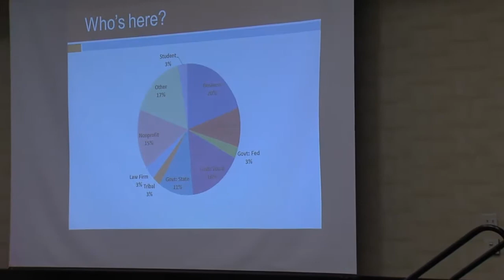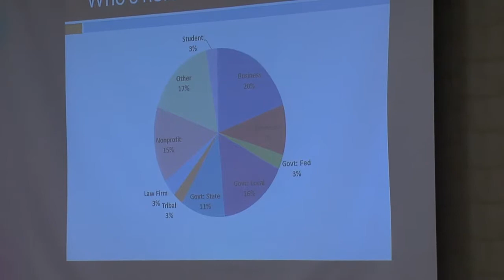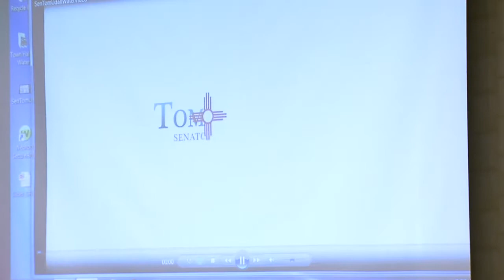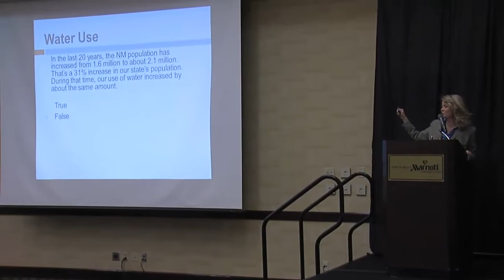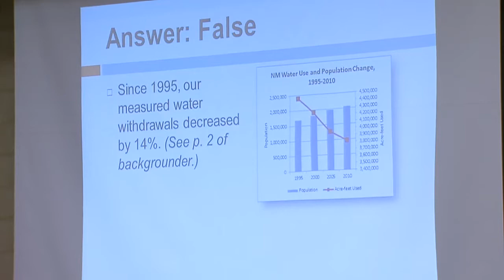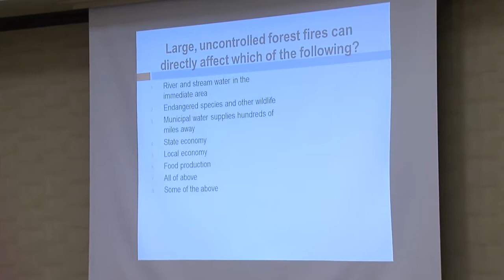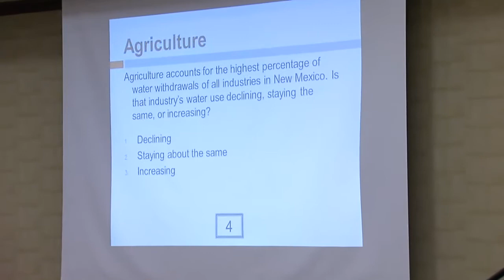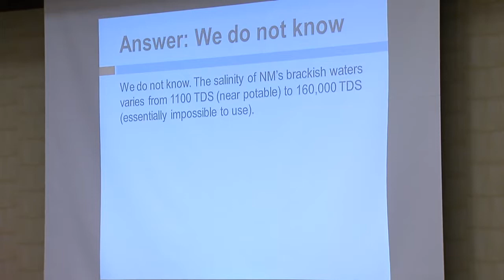A Town Hall on Water Planning, Development and Use Part 1